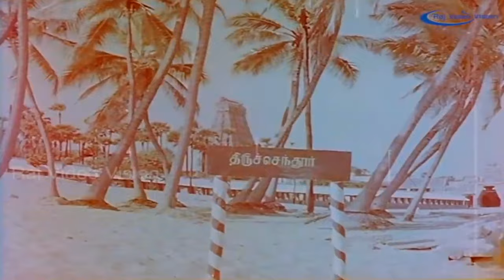நம் நாட்டிலே எவருமே வீரத்தில் சளைத்தவர்கள் இல்லை !!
Veerapandiya Kattabomman (transl. Kattabomman, the Brave Warrior) is a 1959 Indian Tamil-language biographical war film produced and directed by B. R. Panthulu. The film stars Sivaji Ganesan, Gemini Ganesan, Padmini, S. Varalakshmi, and Ragini, with V. K. Ramasamy and Javar Seetharaman in supporting roles. Its soundtrack and score were composed by G. Ramanathan.

Produced and distributed by Panthulu under his banner Padmini Pictures, the film is loosely based on the story of Veerapandiya Kattabomman, the 18th-century South Indian chieftain who rebelled against the East India Company. It was an adaptation of the play of the same name by Sakthi T. K. Krishnasamy which featured Sivaji Ganesan as the title character, and premiered in August 1957. Principal photography began in October the same year, and took place mainly in Jaipur and Madras (now Chennai) till late 1958. Veerapandiya Kattabomman was the first Tamil film released in Technicolor.

The film premiered in London on 10 May 1959, and was released in Tamil Nadu six days later. Veerapandiya Kattabomman was critically acclaimed; Sivaji Ganesan's performance as Kattabomman received widespread praise, although some film scholars considered elements in the film, particularly the portrayal of the title character, to be historically inaccurate. It was a commercial success, running for over 25 weeks in theatres and becoming a silver jubilee film. Veerapandiya Kattabomman was dubbed and released in Telugu as Veerapandiya Kattabrahmanna in the same year, and in Hindi as Amar Shaheed the following year.

The film was the first in Tamil cinema to receive international awards for Best Film, Best Actor, and Best Music Director at the 1960 Afro-Asian Film Festival in Cairo, and received a Certificate of Merit as part of the National Film Award for Best Feature Film in Tamil. Veerapandiya Kattabomman was re-released in 1984, and a digitally-restored version was released on 21 August 2015; both were commercially successful.

Story by Sakthi T. K. Krishnasamy
Based on Veerapandiya Kattabomman (play)
Starring Sivaji Ganesan,Gemini Ganesan,Padmini,S. Varalakshmi,Ragini
Cinematography W. R. Subbarao
Edited by R. Devarajan
Production
Release date    10 May 1959 (London)16 May 1959 (Tamil Nadu)
Country  India
Language Tamil